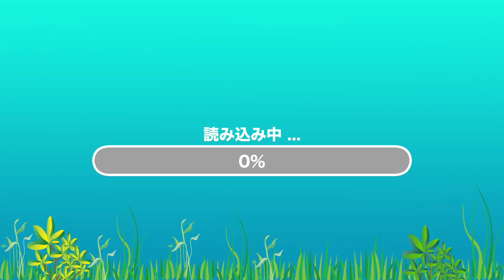【カヤック初陣】進水式で竿が水面に突き刺さった！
納艇後、初の釣行に行ってきました！
初めてということもあり天気を見まくってからの湾奥でのデビューとなりました。初陣で釣果を出せてよかったです！
終始、魚探に興奮していますが、静かに見守ってやってください！

主人公👉ハルト…『タフ』や『アクティブ』に生きるために日々活動しているアホ。

このチャンネルは、基本釣りを中心に「アクティブ｣で｢タフ｣なムダのない毎日を送るために『1日1日を大切にしていこう！』ってのを1つの指標として活動しています。

成り行きとしては、小さい頃からの目標であった『釣りを仕事』にする！これを実現するために動画で生計を立てられるようになり南や西の方へ移住してまだ見ぬ大物と戦い、それをYouTubeを通して世界中に発信して行けたらと考えています。そのために色んなチャレンジをしていこう！って感じです。
ロケーションや風景も楽しみながらのんびりご覧ください。

目指せマグロ！！